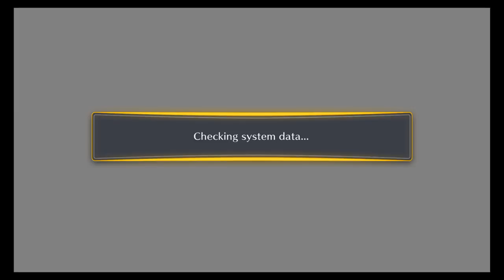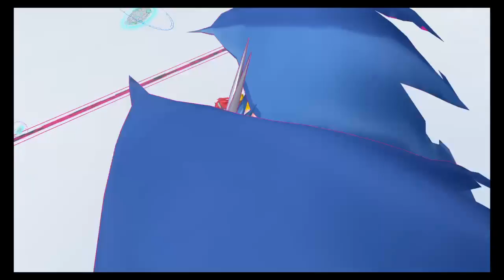Vi Presents: Story of Dana [Royal Knights Arc] (Part 3)